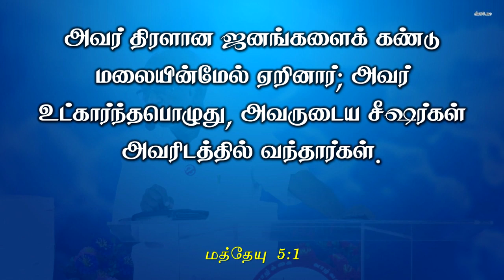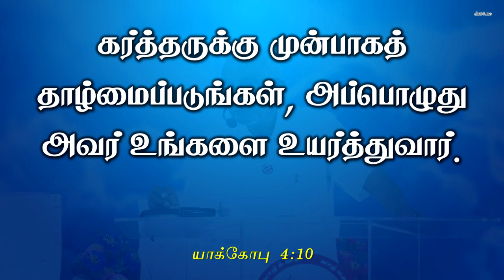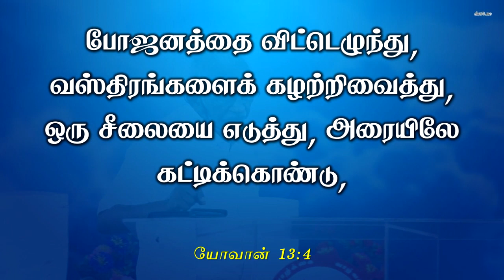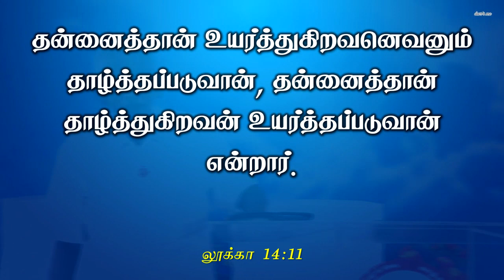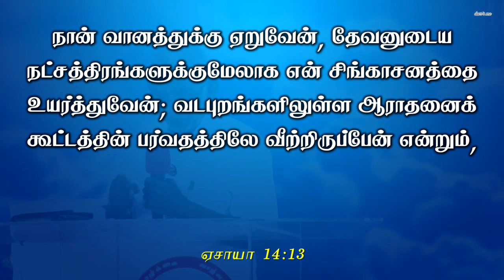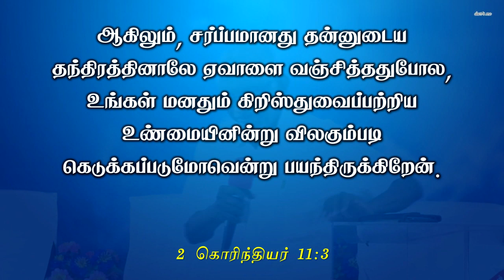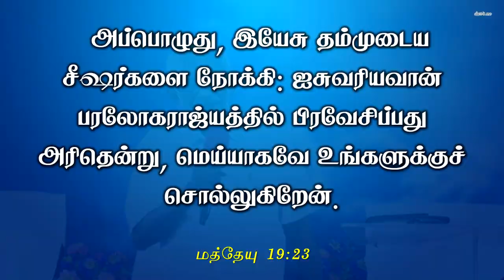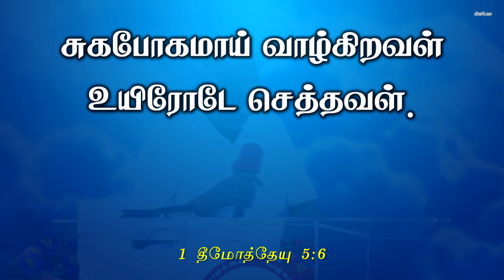Bible Study - பாக்கியவான்கள் - Pastor P.Arputharaj Samuel - October 12 2022